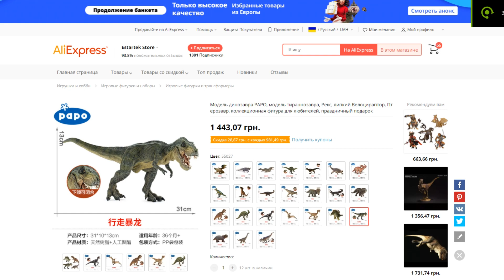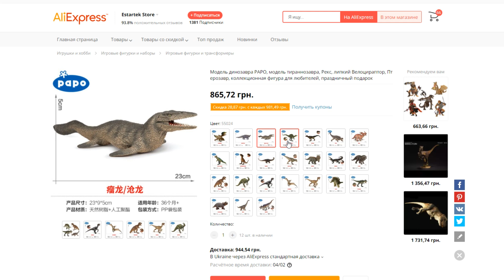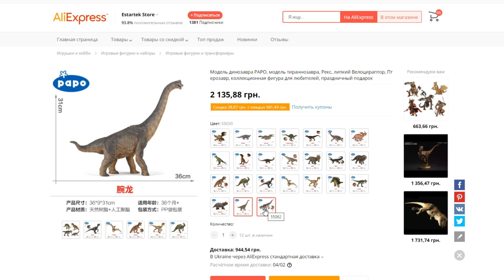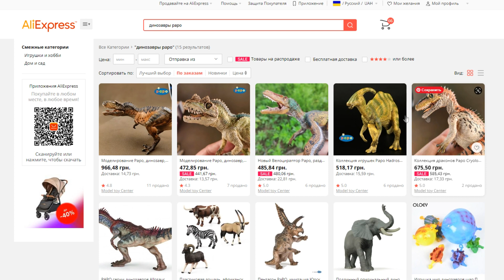Papo Фигурка Траннозавра Оригинал против Копии динозавра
В сегодняшнем видео мы сравним две фигурки динозавра, а именно Тираннозавр Рекс, от производителя Papo и копию/ не оригинал на него.